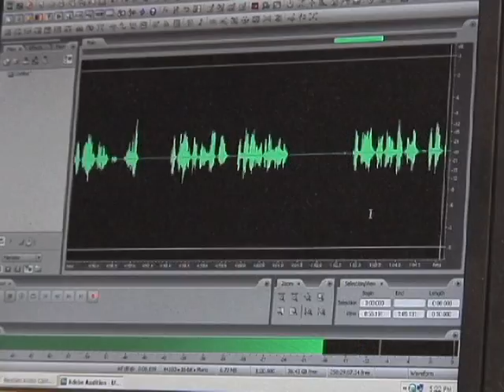Ed Thompson: On Voice Acting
Voice Over Artist Ed Thompson talks about voice acting for radio commercial production in a student video produced by Chris Prudhon of the University of Nebraska.